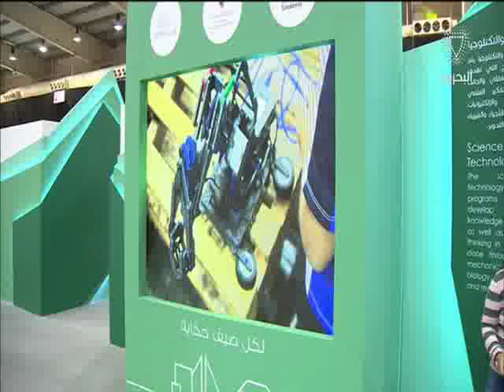البحرين: وزير شؤون الشباب والرياضة يفتتح فعاليات مدنية شباب 2030 في نسختها السابعة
المنامة في 21 يوليو/ بنا / اناب سمو الشيخ ناصر بن حمد آل خليفة ممثل جلالة الملك للإعمال الخيرية وشئون الشباب رئيس المجلس الأعلى للشباب والرياضة رئيس اللجنة الأولمبية البحرينية، سعادة السيد هشام بن محمد الجودر وزير شئون الشباب والرياضة لافتتاح فعاليات مدنية شباب 2030 في نسختها السابعة والتي تنظمها وزارة شئون الشباب والرياضة بالتعاون مع الشريك الاستراتيجي "تمكين".